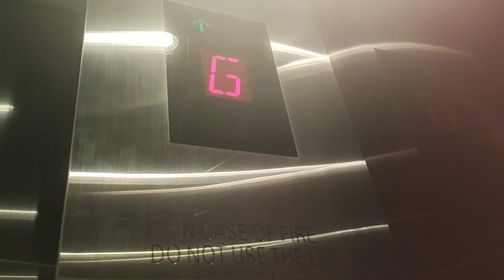Elevator at the museum: Hong kong east tsim sha tsui science museum (Otis)